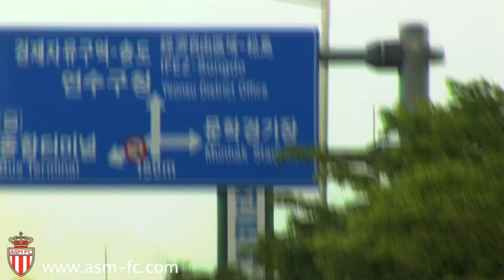L'entraînement en Corée du Sud, épisode 2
A la veille de son match amical, le groupe de Guy Lacombe s'est entraîné à proximité du stade Olympique de Seoul pendant plus d'une heure. Images et ambiance.